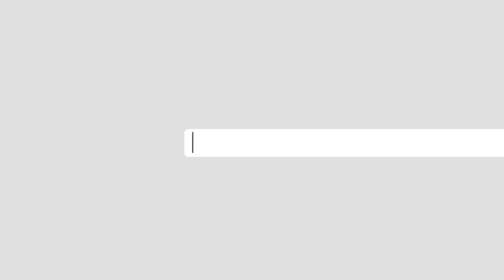آغاز تطبیق واکسین ویروس کرونا در افغانستان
رئیس جمهور غنی می‌گوید، این برای مردم افغانستان یک فرصت خوب است، تا از ویروس کرونا محافظت شوند.
باشندگان کابل از آغاز تطبیق واکسین خوشحال اند اما بر توزیع عادلانه آن تاکید دارند.
جزییات بیشتر در این گزارش